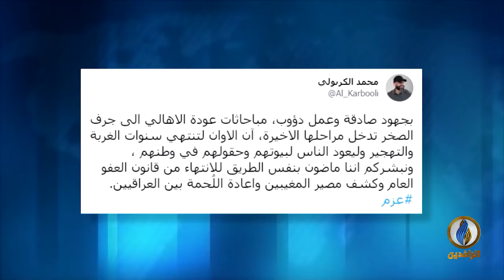تقرير إخباري.. وعود المرشحين بإعادة مهجري جرف الصخر كانت مجرد دعايات انتخابية